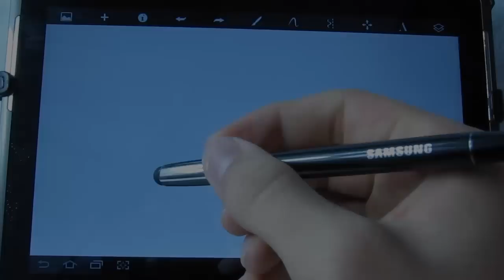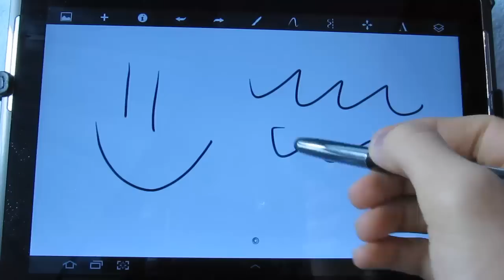Samsung ET-S100 - Ein Stift für das Samsung Galaxy Tab (Gadget Test)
Bei dem "Samsung ET-S100" handelt es sich um einen Original Eingabestift für Touchscreens der Marke Samsung. Der Eingabestift ermöglicht, dank einer gummierten Vorderseite, die präzise Bedienung des Touchscreens ohne das Display zu verkratzen oder zu beschmutzen. Auf dem Samsung Galaxy S3 funktioniert dieser Stift leider nicht. Der Samsung Stylus kostet 16,95 €.